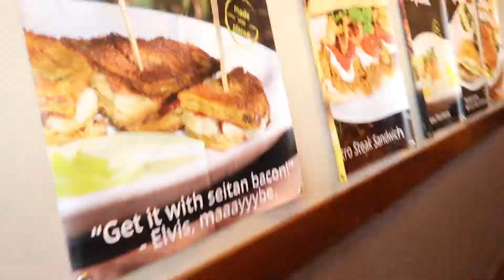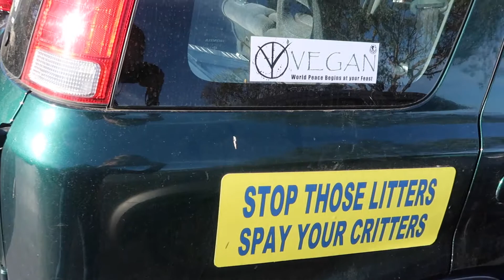Native Foods Cafe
Native Foods Cafe in Irvine, CA
December 2017